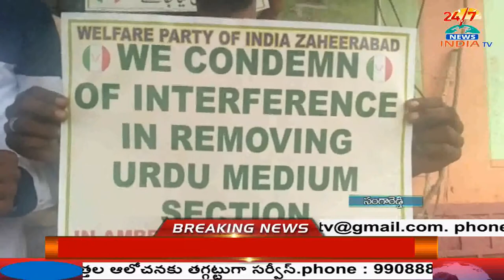అంబేద్కర్ యూనివర్సిటిలో ఉర్ధు మీడియం విద్యాను ప్రారంభించాలి - INDIA TV Telugu